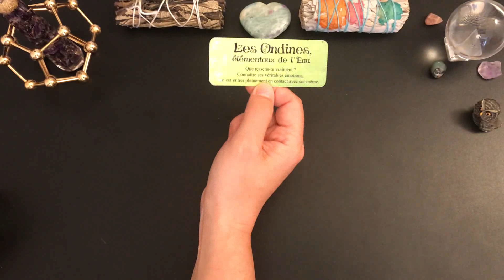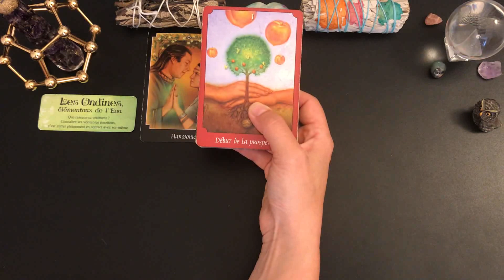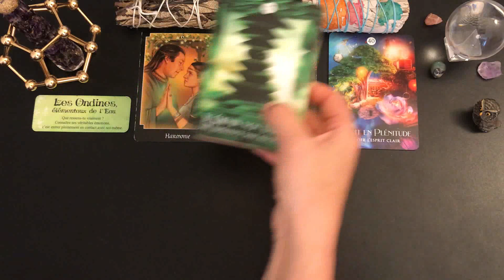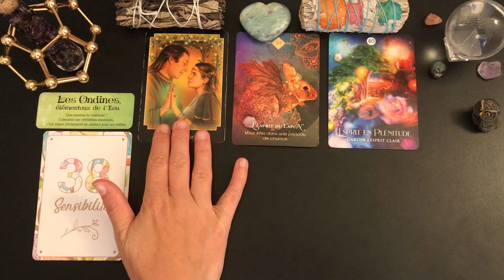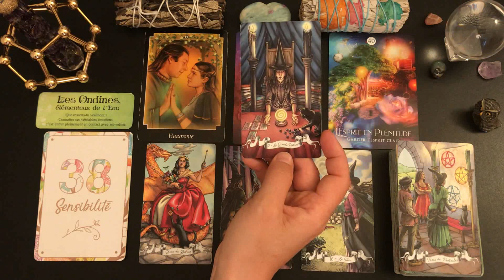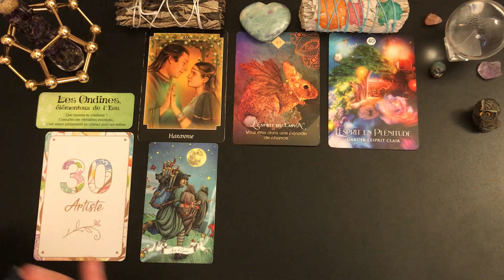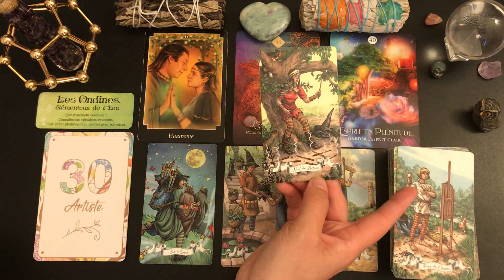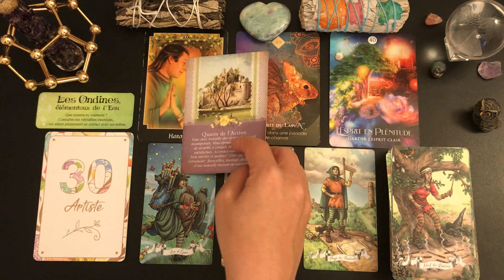✨🌸MARDI 31 MAI🌸✨UNE HARMONIE RETROUVÉE